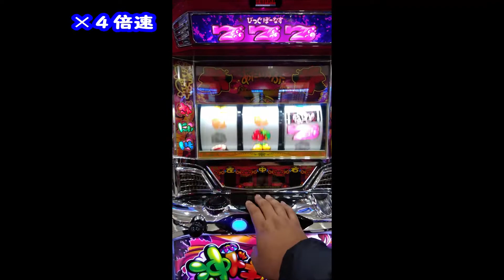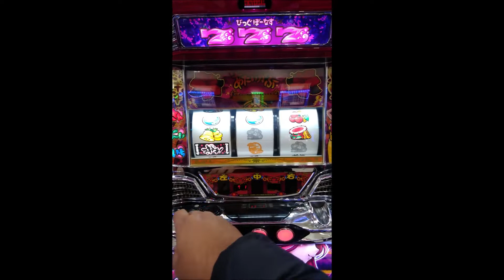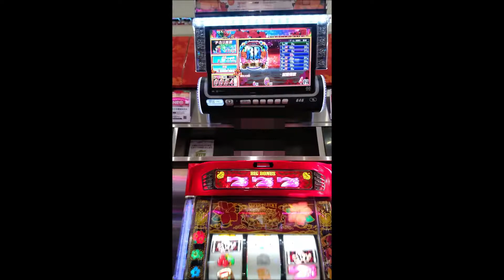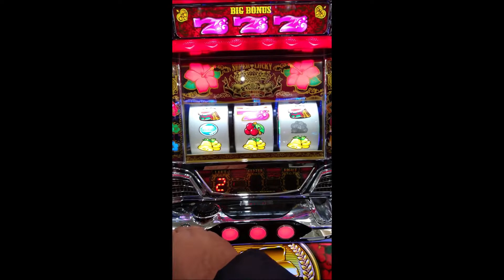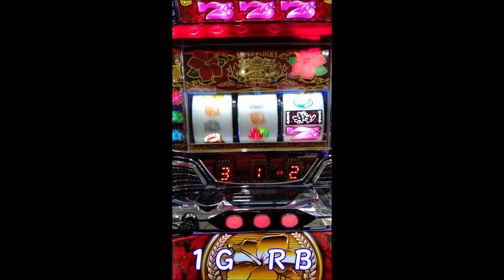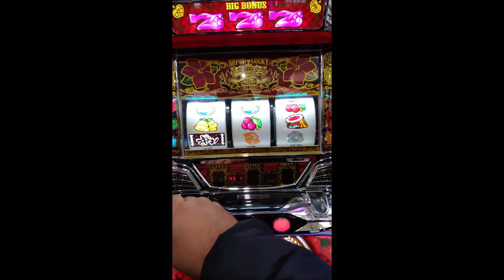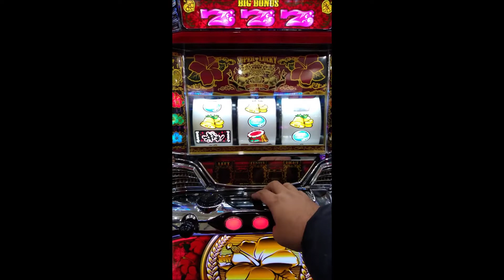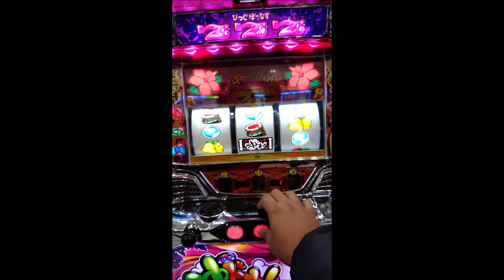沖ドキ！ 台移動がカギを握る！実践日2019年12月29日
2019年末～2020年年始にかけてプラス収支を目指します。